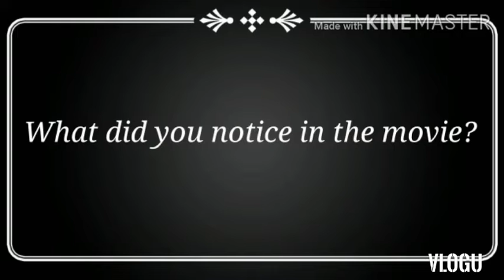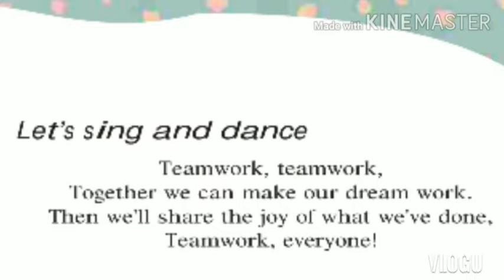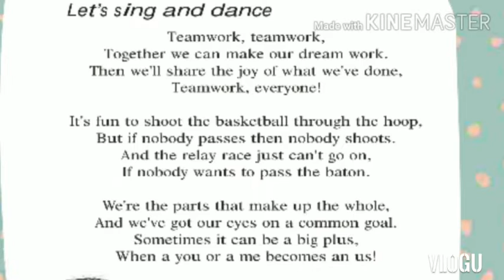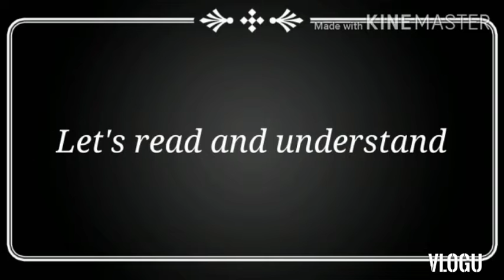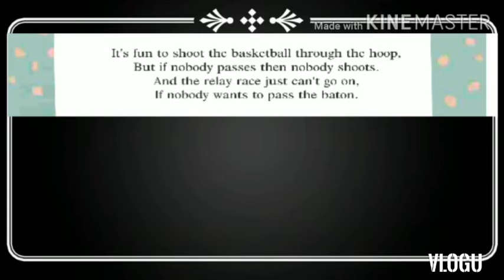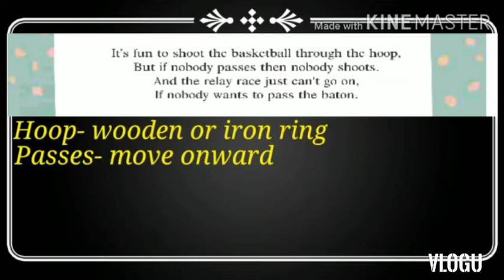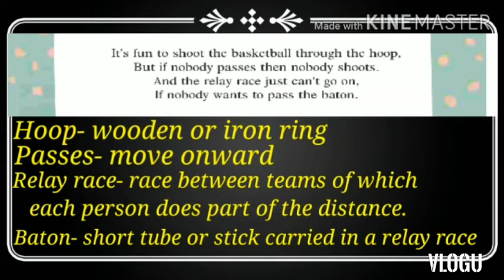Class -5th,Sub-English,Topic-Poem Team Work